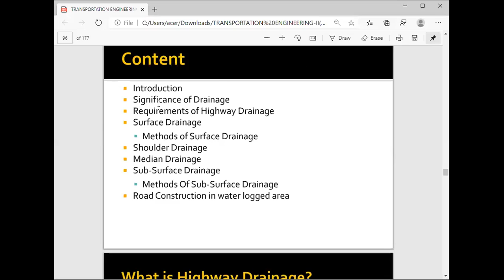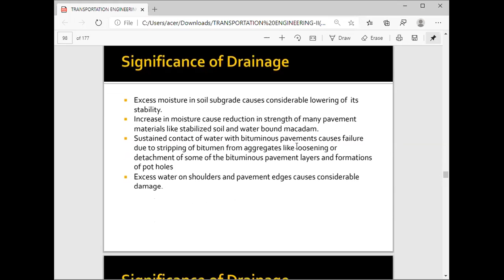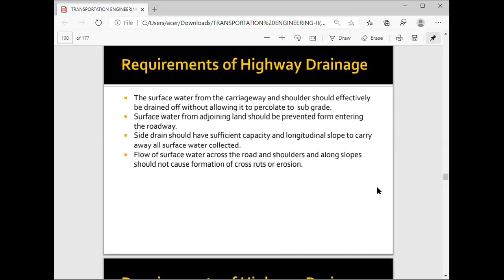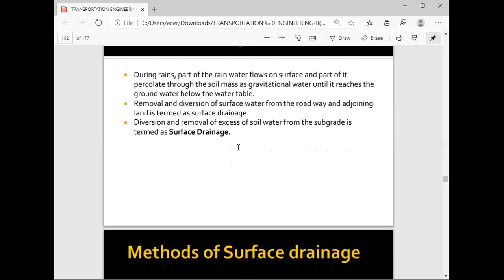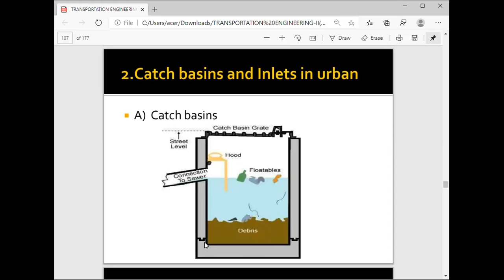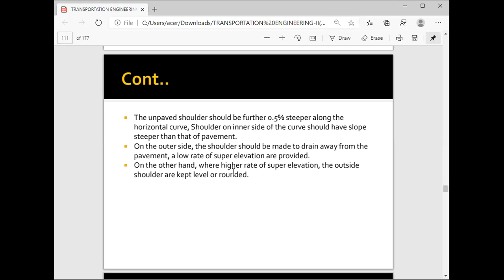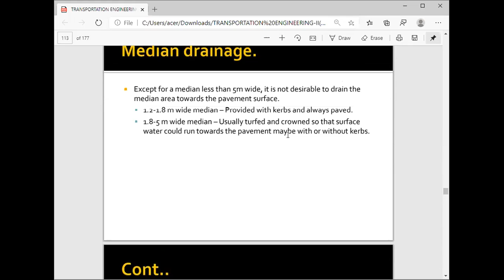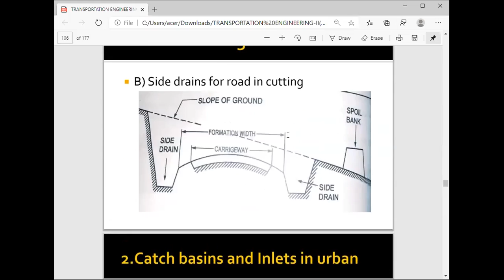SAITM B Tech CIVIL SEM 6 Transportation Engineering Unit No 6 Lecture No 5